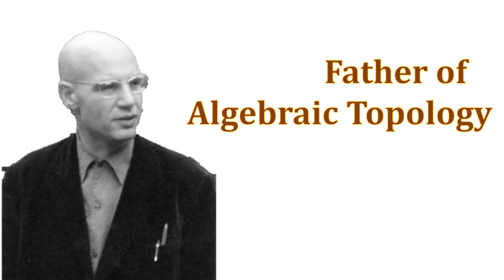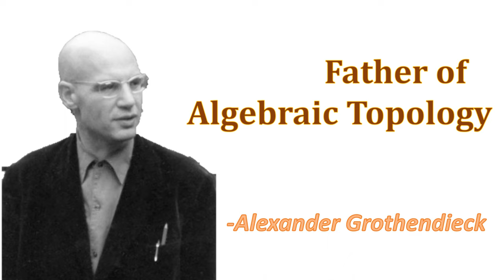10 Fathers of Important Branches In Mathematics | 10 Famous Mathematicians in the World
10 Fathers of Important Branches In Mathematics | Father of Mathematics Geometry Analysis Algebra

0:01 Father of Mathematics
0:19 Father of Algebra
0:37 Father of Geometry
0:54 Father of Modern Number Theory
1:10 Fathers of Calculus
1:30  Father of Analysis
1:51 Founder of Fucntional Analysis
2:10 Father of Group Theory
2:29 Father of Graph Theory
2:49 Father of Algebraic Topology
3:12 End of the Video

Founders in mathematics
father of mathematics
who is the father of mathematics
Archimedes father of mathematics
who is the father of geometry
Euclid father of geometry
who is the father of algebra
al-khwarizmi the father of algebra
who is the father of modern number theory
Pierre de Fermat is the father of modern number theory
who is the father of calculus
Newton father of calculus
Leibnitz the father of calculus
who is the father of analysis
Weierstrass the father of analysis
who is the father of functional analysis
Galois the father of group theory
Euler the father of graph theory
who is the father of algebraic topology
Alexander Grothendieck father of algebraic topology